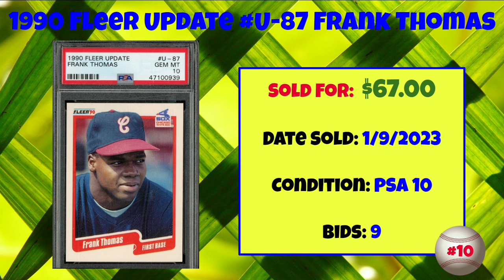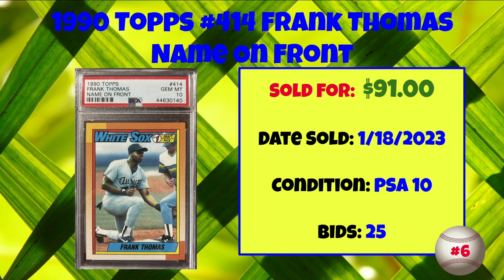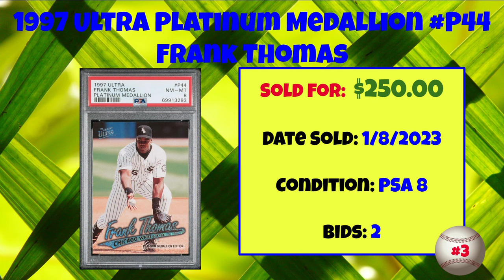Frank Thomas Most Expensive eBay Sales Baseball Cards - January 2023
A rundown of the most expensive Frank Thomas Baseball cards sold on eBay in January 2023.